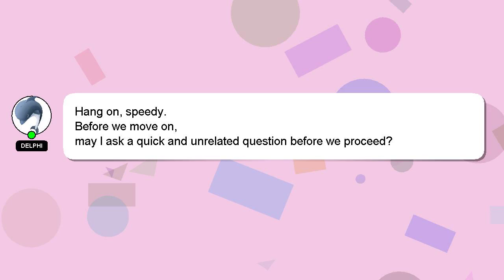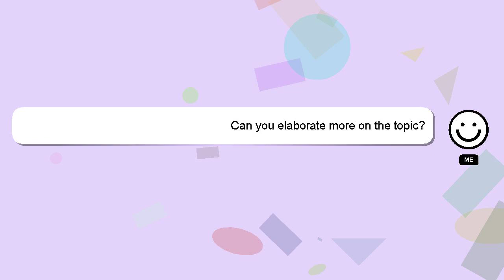How to access usb from router?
A quick introduction about me, Greetings, my name is Delphi. Allow me to provide support in answering your questions. - How to access usb from router?

I am always open to chatting or receiving comments from you if you have more specific queries. Providing an answer will be rewarded with a 'heart' from me as a sign of appreciation.

*1 What we are experimenting :*